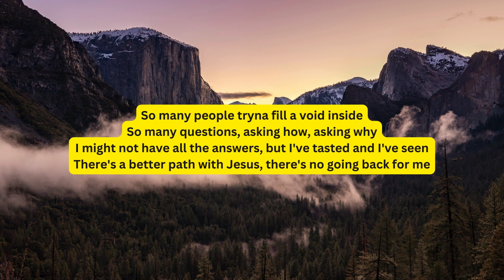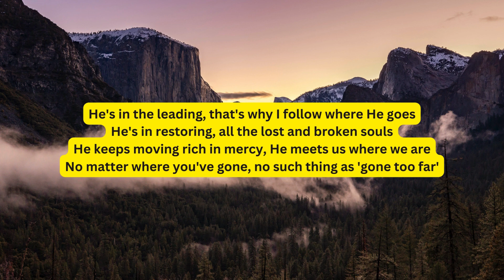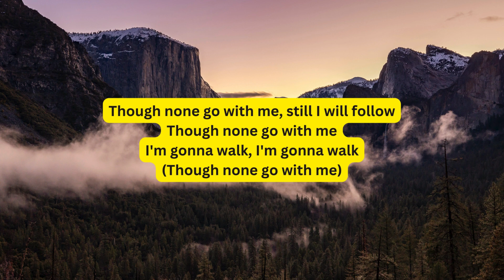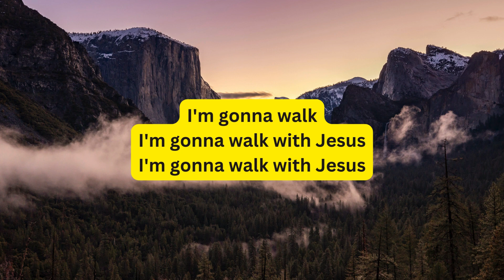Consumed By Fire Walk With Jesus Lyric Video